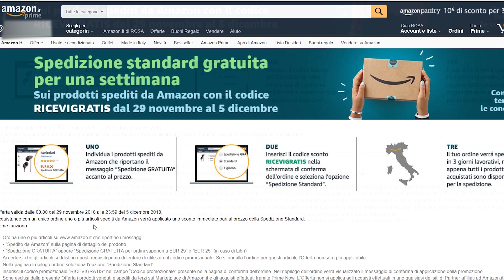AMAZON SUPER PROMOZIONE FINO AL 5 DICEMBRE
Maggiori informazioni

Super promozione Amazon, consegna gratuita fino al 5 dicembre.

Migliori TV box

NVIDIA SHIELD

XIAOMI MI BOX

Kingbox K3

Zidoo h6 pro

Zidoo x9s

H96 PRO PLUS

Beelink GT1 Ultimate

Beelink GT1

Tanix TX5 pro

X96 mini

TX3 mini 1GB